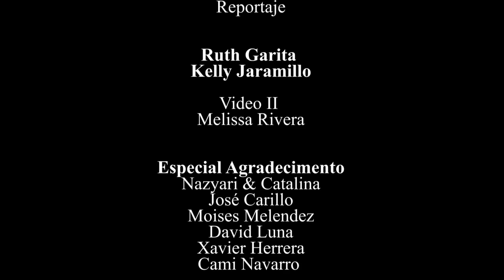Cata & Bobath / REPORTAJE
Catalina es una niña ejemplar, desde su nacimiento ha tenido que enfrentarse a una parálisis cerebral severa.
Bobath es un concepto de terapia física y ocupacional que le ha permitido a Cata, lograr cosas inimaginables.
Naz... es la magia en medio de todo esta situación, es la madre de Cata y el motor y corazón que hace que todo funcione.

Cámara y edición: Kelly Jaramillo y Ruth Garita

⭐️Me pueden seguir aquí también:

🔴INSTAGRAM  @ruthgarita.artlife (mi vida artística)
                              @ruthgarita.photo (mi vida fotográfica)